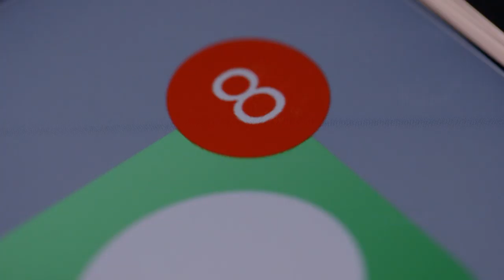Smartphones: The Dark Side | Hindi | ScrollLessLiveMore | Sony BBC Earth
ज्यादातर स्मार्टफोन यूजर्स दिन में 150 बार अपने फोन को चेक करते हैं। मतलब हर 6.5 मिनट में एक बार। यदि आप अपने आप को अपने फोन की जांच करते हुए पाते हैं, तो यह समय है अपने फोन को नीचे रख के जीवन जीने का!

जानिए स्मार्ट्फोन और सोशियल मीडीया के पीछे का सच उन्हे बनानेवाले विशेषज्ञों से, सिर्फ़ ‘स्मार्ट्फोन्स - द डार्क साइड’ पर
31 अगस्त, रात 9 बजे